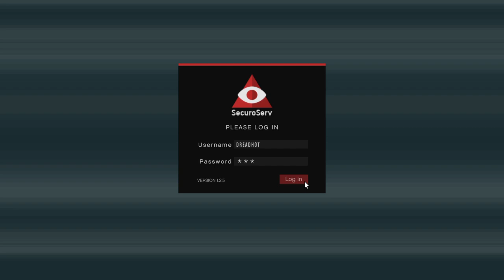Grand Theft Auto V